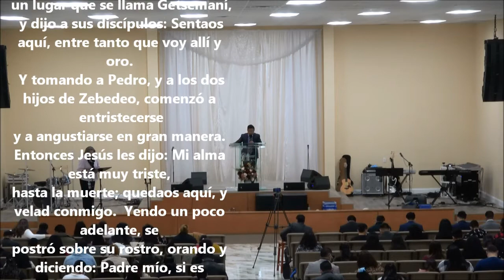Necesitas ir a Getsemani. (San Mateo 26:36-42) Pastor: Meliton Hernandez.